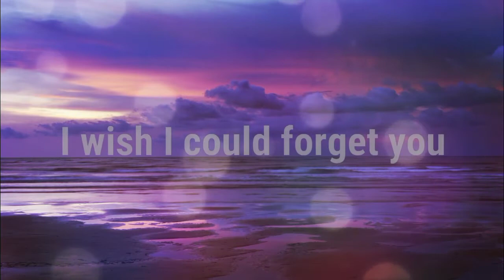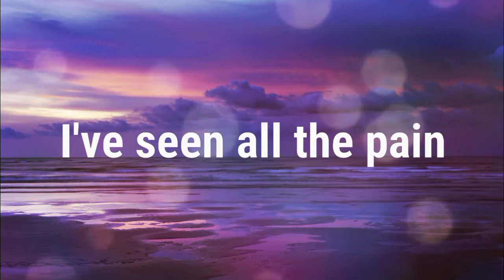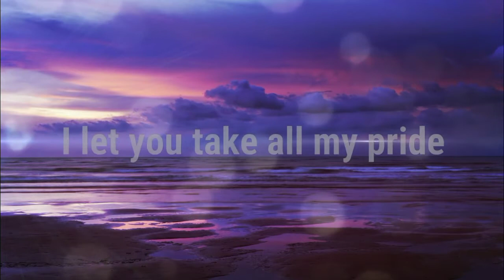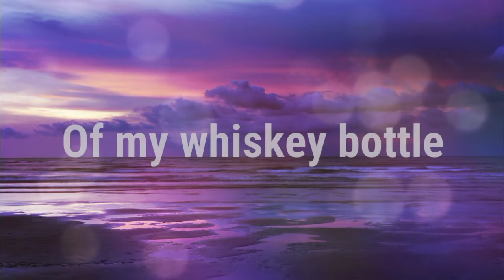GANGGA - WHISKEY BOTTLE | KARAOKE 2021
Gangga – Whiskey Bottle (Karaoke Version) by Leamonfox